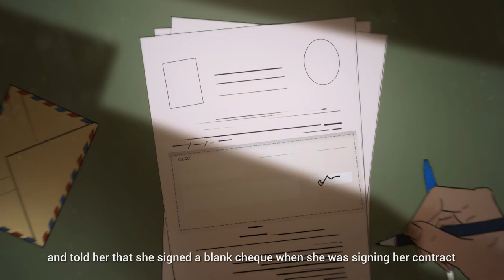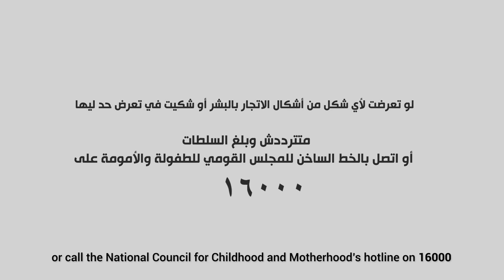Egypt: Survivor of Human Trafficking Shares her Story